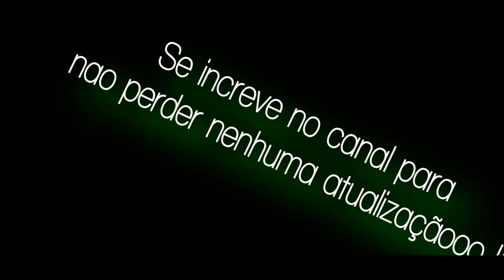Verdade ou Montagem? (Real or Fake)